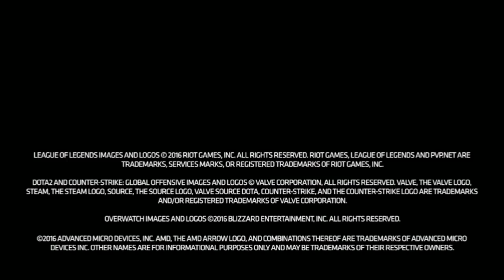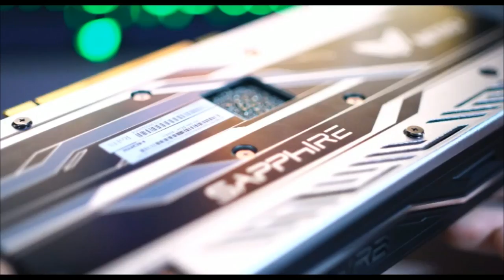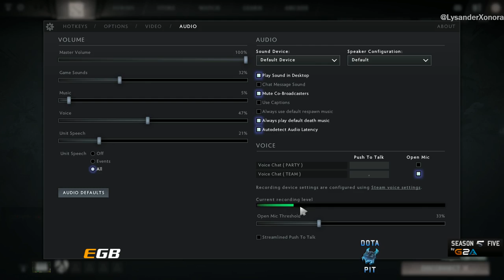iG vs Newbee - BO3 | G2A.COM Dota Pit Season 5 China Group Game 1